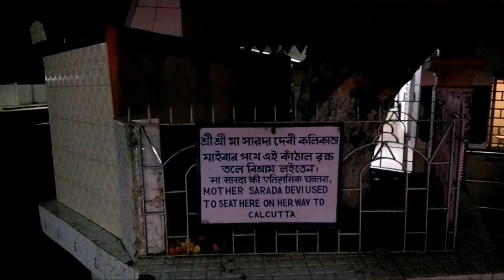We are at Varanasi